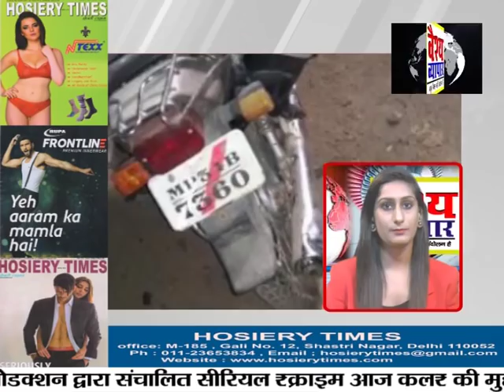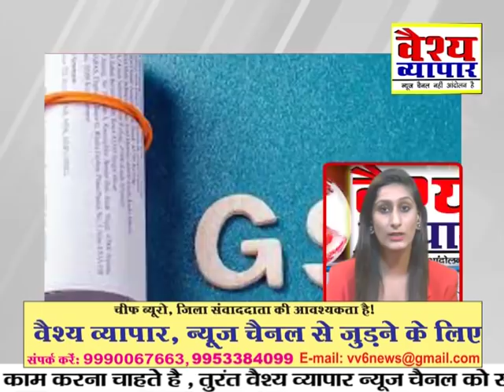बच्चे ना देखे : बहराइच में शौच करने गयी 9 साल की बच्ची के साथ जो हुआ ,देख कर सभी लोग चौक गए..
प्रधानमंत्री द्वारा दिया गया बड़ा तोहफा ..बेफिक्रे ट्रक ड्राईवर की ड्राइविंग.. रियल एस्टेट डेवलपर पर भारतीय सरकार का आदेश..GST से व्यापारियो को राहत ..